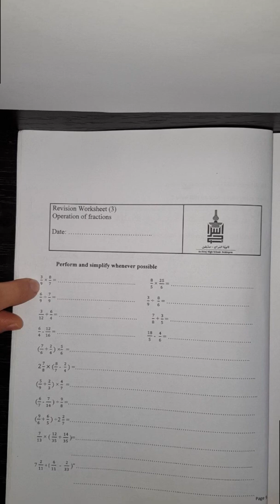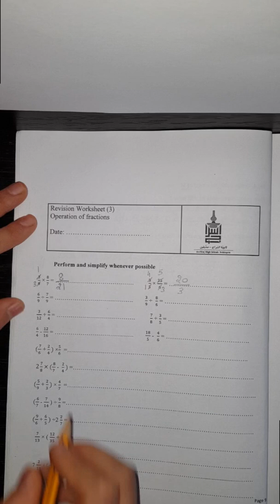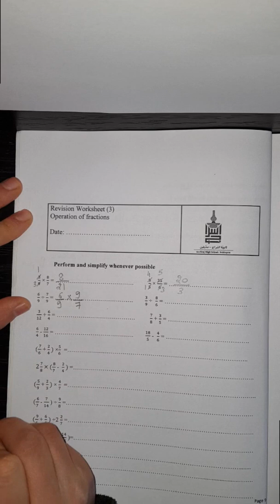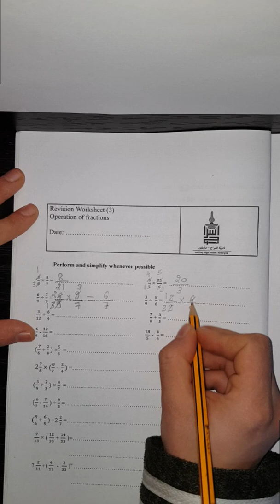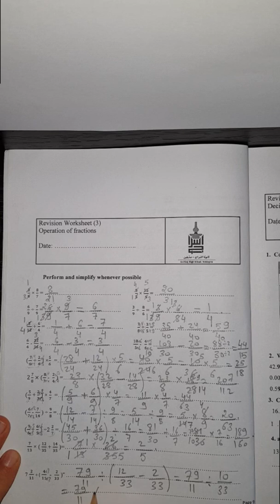gr 6 page 9 correction